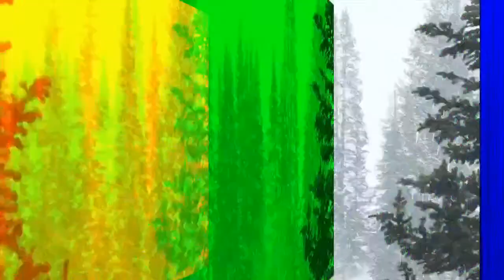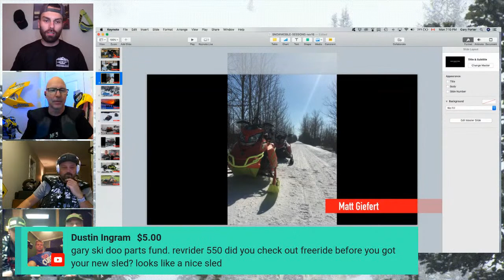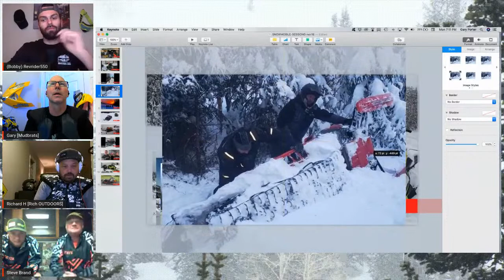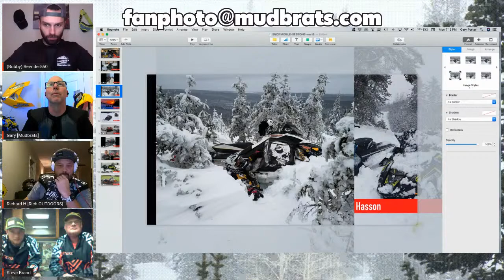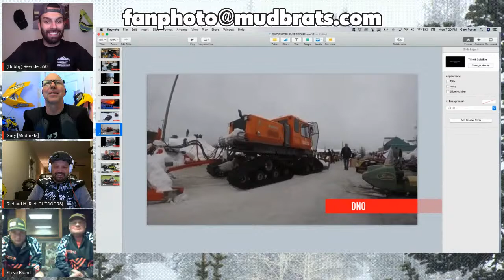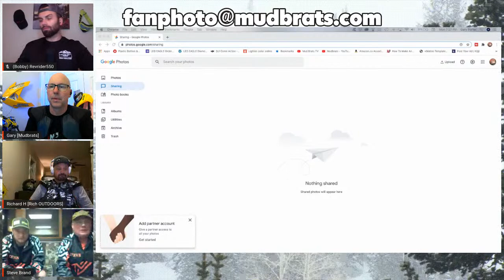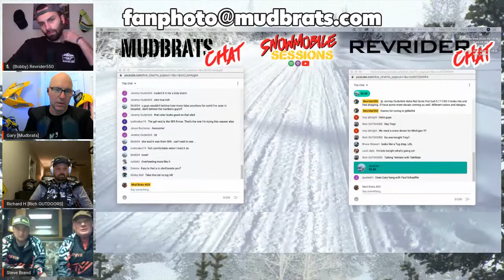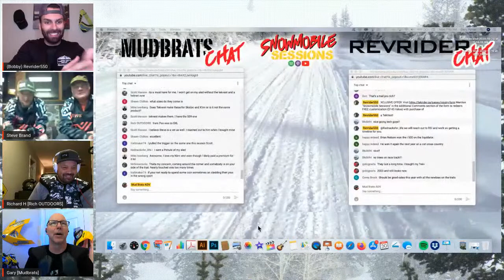TekRider TEKVEST Steve Brand | Snowmobile Sessions Live | Episode 15 SPECIAL OFFER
@Revrider550   RichOUTDOORS and  @Mud Brats ADV meet Steve Brand,
of @Tekrider Tekvest TekRider and TekVest.   Snowmobiling safety products chest protector body armour for snowmobiling.

EXCLUSIVE OFFER FOR SNOWMOBILE SESSIONS FANS:
and fill out our inquiry form. Mention "Snowmobile Sessions" in the Additional Comments section of the form, and you are eligible to redeem FREE customization ($145.00 Value) on yournew TekVest!

Fill out the form before Wednesday December 2, 2020 4:30pm EST and you are automatically entered to WIN a TEKVEST (no purchase Necessary)

TEKRIDER - PRODUCTS DESIGNED BY PEOPLE WHO USE THEM!
The increasing sophistication and capabilities of the latest snowmobiles and their drivers, have increased the need for enhanced driver safety and control. Most snowmobilers have family and work responsibilities to return to each Monday and when we fall off we don’t heal as easily as we used to. Many of today’s products are designed for the brochure and the bottom line - not necessarily for the driver. Many of these products are designed by non-snowmobilers and are adaptations from other industries.

Enter the Tekrider Tekvest: body armour designed to keep riders safe on the trail in all seasons.

In 1996 Steve Brand, successfully launched Tekrider and its first product - the Tekvest. Thousands of Snow Cross, Cross Country and Hillclimb drivers across North America have come to rely on the superior protection and mobility that a Tekvest offers.

Tekvest incorporates the highest level of upper-body protection currently available to a snowmobile racer, and meets or exceed all ISR specs. The ISR rules exclude the use of traditional MX chest protectors and stipulate that all forms of protective gear for Cross Country, Snow Cross and Hillclimb must have shoulder/arm protection. Tekvest sets the standard!

We review a few fan photos and general chat about snowmobiling in Canada and the United States.  Join the chat, anything can happen live!

Straightline Performance design/test/manufacture snowmobile /  ATV  / UTV parts from the average rider to the weekend warriors.

Please DO NOT send a video file - just the link to vimeo or youtube)